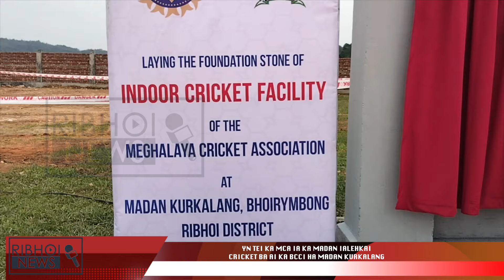YN TEI KA MCA IA KA MADAN IALEHKAI CRICKET BA AI KA BCCI HA MADAN KURKALANG